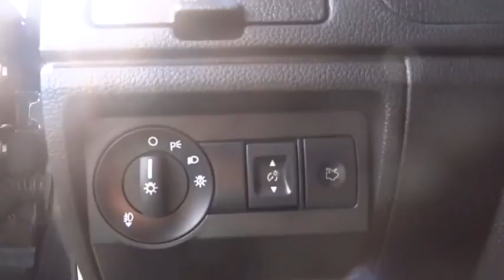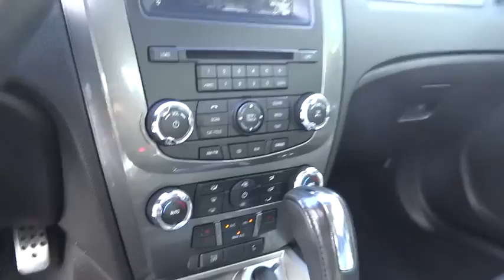2013 Dodge Dart Denver, Boulder, Lakewood, Aurora, Cheyenne, Wyoming, CO 1583DP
2013 Dodge Dart

O'Meara Ford
400 W. 104th Ave.